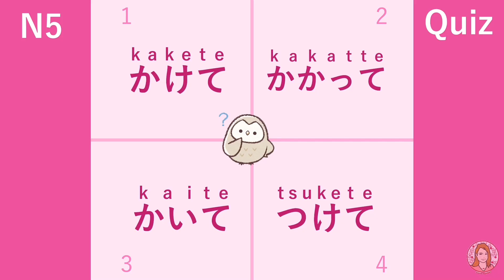JLPT N5 Grammar "かけて/かかって/かいて/つけて"| Learn Japanese